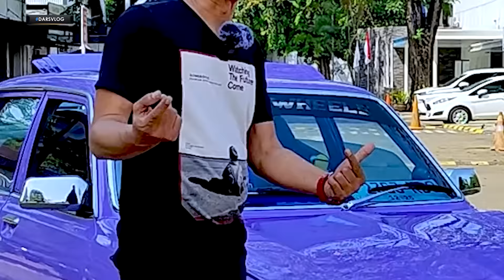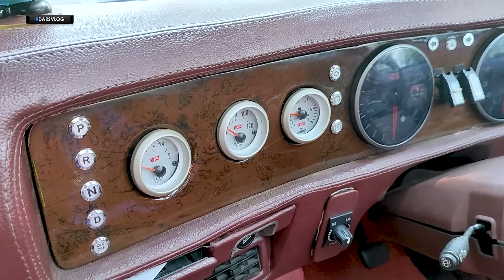MODIFIKASI RETRO SADIZZ - Toyota Corona RT100 1975 ‼️